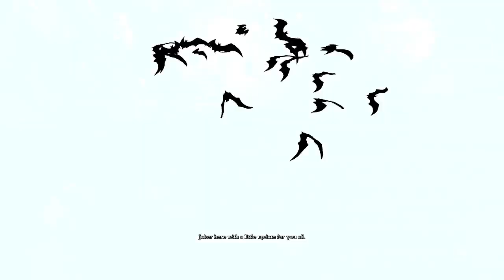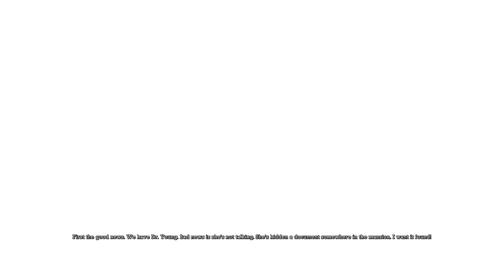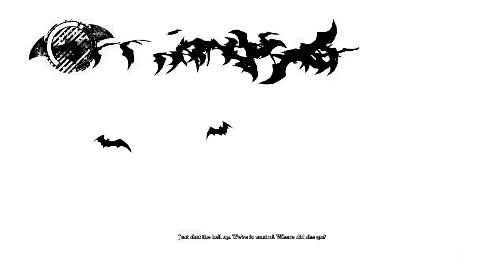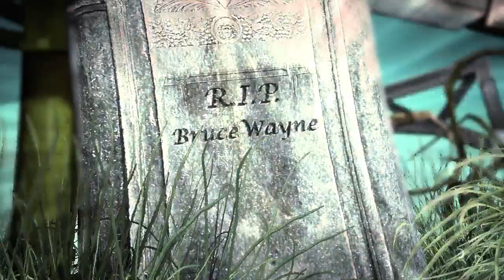Batman: Arkham Asylum -Story Stream- (pc)